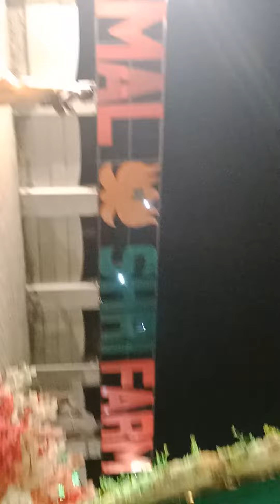Kamal Shari farm tosham road Bhiwani 23Apr 2022(3)